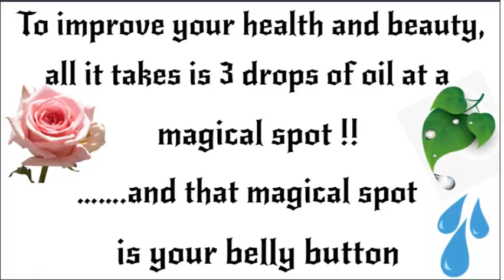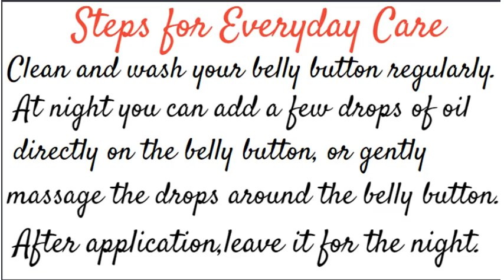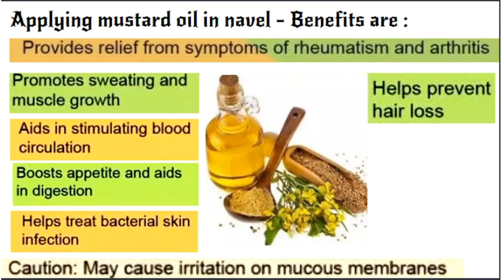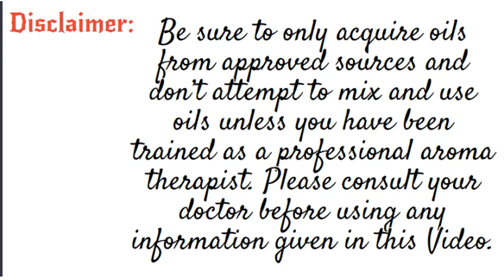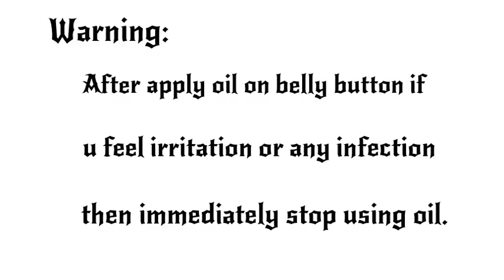You R important to yourself. Miracle of Oiling Navel. Belly Button Health benefits . Bacteria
How ?? And  Why ?? You should Keep your Belly Button  ( Nabhi or Navel ) Clean From 67 groups of Bacteria found in Belly Button.
There are lots of oils and all oils contains  different kind of benefits.
few of the common oils, when applied in belly button give surprising results.
To improve your health and beauty, all it takes is 3 drops of oil at a magical spot!!
…….and that magical spot is your belly button